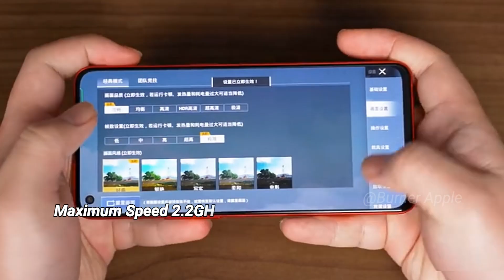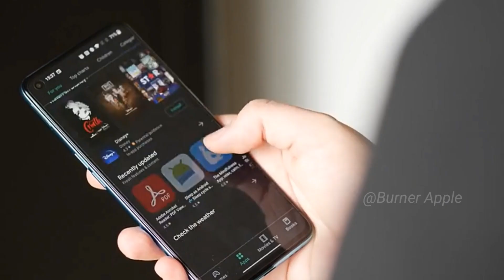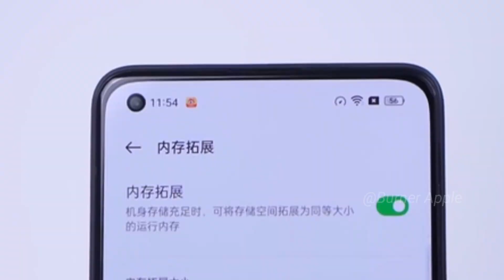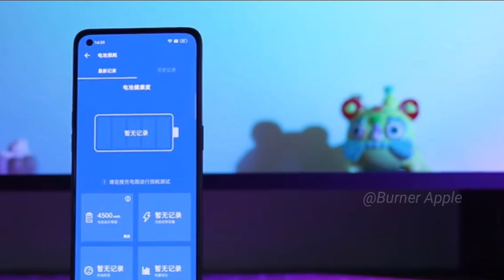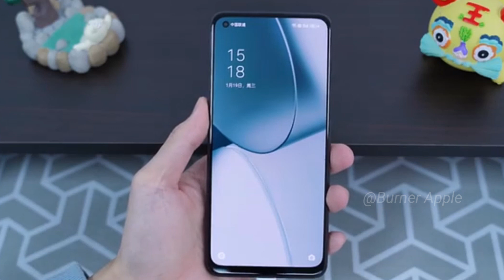Oppo A96 5G (Box Design) | Oppo A96 Vs Oppo Reno 7 Pro | 50MP - 90Hz - OLED DISPLAY...😱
Hi Guys!
                 Oppo A96 5G Launching Date & Price Confirm...

Oppo Reno 7 Pro Launched in india But Price 39999.

  👉 Snapdragon 696 (6nm)
  👉 OLED Display with 60Hz
  👉 AMOLED Display with 90Hz
  👉 48MP Dual Camera
  👉 Color OS 12
  👉 Android 11 But UPDATE
  👉 Dimensity 1200Max
  👉 50MP Sony IMX 766

👉 FOLLOW ME IN THIS PLACE FOR UPDATED.

00:30 Oppo A96 Vs Oppo Reno 7 Pro
01:00 Special Features introduction
02:00 Performance Price Details